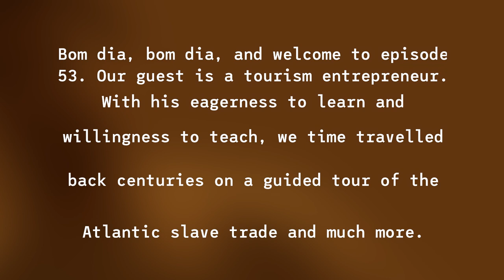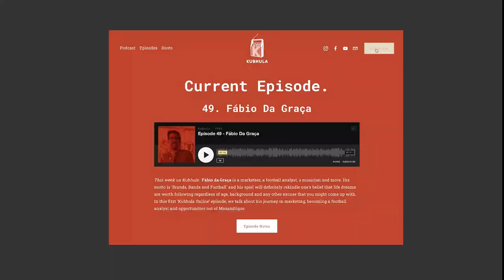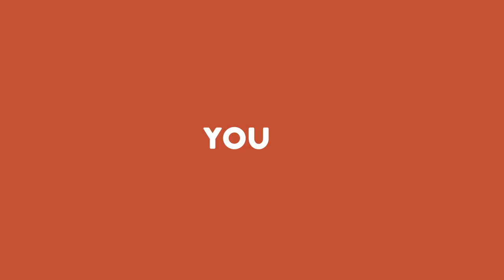Kubhula Online - Episode 53 - Rui Fernandes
Rui Fernandes is a tourism entrepreneur. With his eagerness to learn and willingness to teach, we time travelled back centuries on a guided tour of the Atlantic slave trade and much more. We also touched on how he got into tourism and how he's coping with fewer tourists during the pandemic.